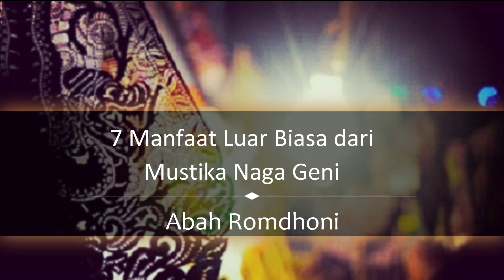7 Manfaat Luar Biasa dari Mustika Naga Geni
Pada video kali ini Abah Romdhoni menjelaskan tentang manfaat mustika naga geni. ada 7 manfaat yang dijelaskan dalam video ini. Yang mana manfaat mustika perlindungan naga geni ini sangat banyak dan setiap orang pastilah merasakan manfaat lebih yang berbeda-beda. yang dijelaskan disini adalah manfaat umum yang setiap orang bisa merasakan. Mustika pagar ghaib naga geni ini memiliki energi putih Nur Ilahiah yang bagus dalam menangkal serangan ghaib seperti santet, pelet, tenung, teluh, dan semacamnya. Selain itu mustika perlindungan ini juga akan menjauhkan dari serangan fisik dan menjauhkan pemilik dari marabahaya.
Link mustika Naga Geni::
Daftar Semua Website Resmi Abah Rodmhoni